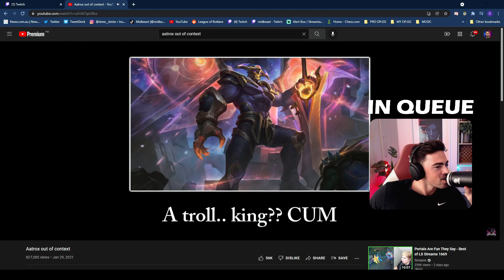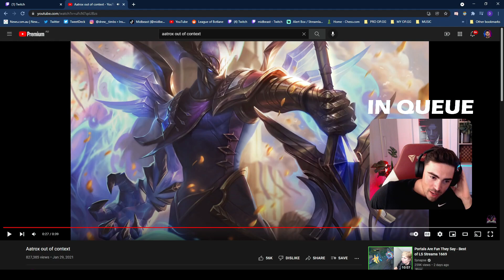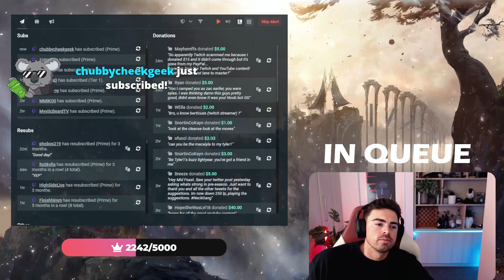Zoe Is Very Balanced :) | Midbeast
I hope Zoe wins xD. I’m a Zoe main and she’s just so fun!! People get so trolled by the bubble, and her voice lines are so cute like when she sings about chocolate cake LOL! She’s super random but also smarter than she looks, just like me xD
⇩ OPEN ME ⇩

Visinial - (n/a)